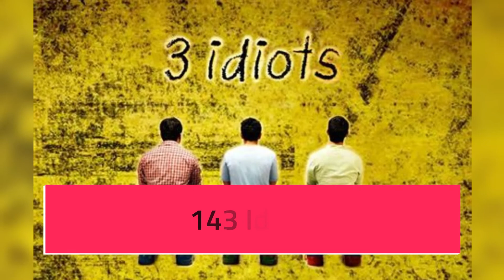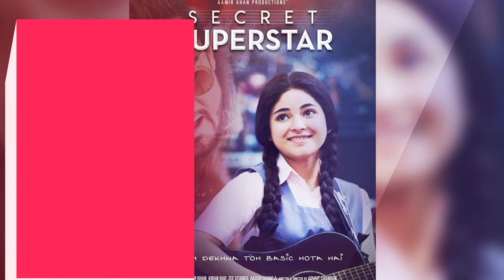Top 25 Highest Grossing Indian Films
Top 25 Highest Grossing Indian blockbusters till Feb 2022